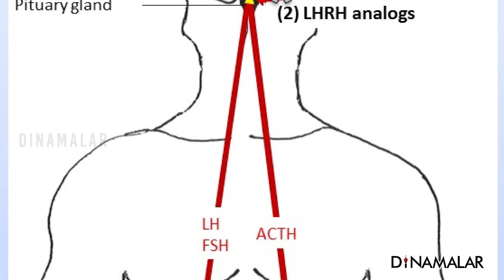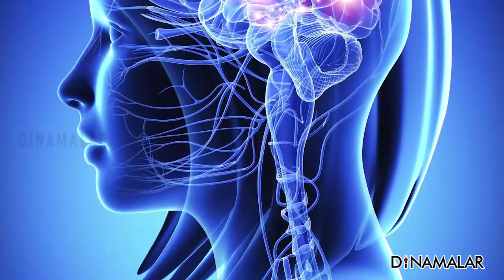அமெரிக்க டாக்டர்கள் கண்டுபிடிப்பு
கொரோனாவைரஸ்
ஆண்களைத்தான் அதிகளவில்
தாக்குகிறது என்பது ஏற்கனவே-
நன்கறிந்த விஷயம்.
கொரோனா ஆராய்ச்சியில்
ஒரு விசித்திர முடிவு
வெளிவந்துள்ளது.

அமெரிக்காவில் உள்ள ப்ரவுன்
பல்கலைக்கழகத்தைச் சேர்ந்த
ப்ரவுன் பல்கலைக்கழகம்
நடத்திய ஆராய்ச்சியில்
வழுக்கைத்தலை கொண்டவர்களுக்கு
கொரோனாவைரஸ் பாதிப்பு
அதிகம் இருக்கும் என்பதை
கண்டுபிடித்துள்ளனர்.

ஆண்களின் பாலியல் உணர்வை
ஆண்ட்ரோஜன் என்ற ஹார்மோன்
தூண்டுவதால் அதை
ஆண் ஹார்மோன் என்பர்.
கொரோனா வைரஸ்
நமது உடலில் உள்ள பிற செல்களில்
ஊடுருவ ஆண்ட்ரோஜன்
வழி ஏற்படுத்தி கொடுக்கிறது.
ஆண்களுக்கு முடிகொட்டவும்
இந்த ஹார்மோன்தான் காரணம் என்பதால்
வழுக்கைத்தலை உள்ளவர்களை
கொரோனா அதிகம் தாக்குகிறது
என்ற முடிவுக்கு ப்ரவுன் பல்கலைக்கழக